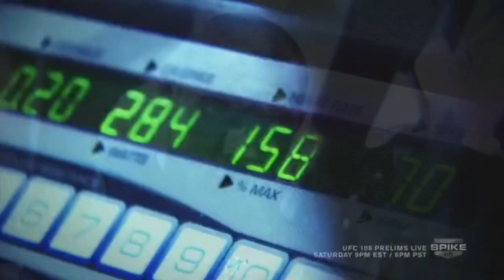Thiago Silva vs Shogun Rua - UFC 149 Trailer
Sources close to the event today told MMAjunkie.com that light heavyweights Thiago Silva and Mauricio "Shogun" Rua have agreed to meet at UFC 149 in Calgary, Alberta.

UFC president Dana White today tweeted the Silva vs. Rua matchup but didn't reveal a date for it. MMAjunkie.com later confirmed the targeted event.

UFC 149 takes place July 21 in Calgary. Silva vs. Rua likely will be part of the PPV lineup, which -- as MMAjunkie.com first reported -- will feature a featherweight title fight between champion Jose Aldo and challenger Erik Koch.

Song: Kraddy - Android Porn